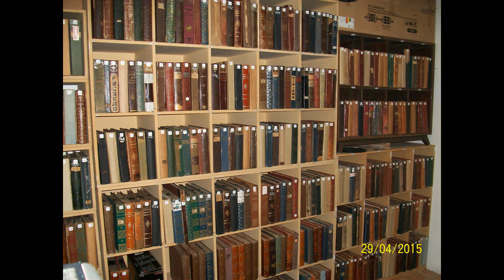Ariel Pedernera Quinteto Tipico - Fuegos Artificiales- Regrabacion de CD con Soft 2020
Fuegos Artificiales. Ariel Pedernera Quinteto Tipico. -Instrumental. De Roberto Firpo y Eduardo Arolas. 1952 a 1965.